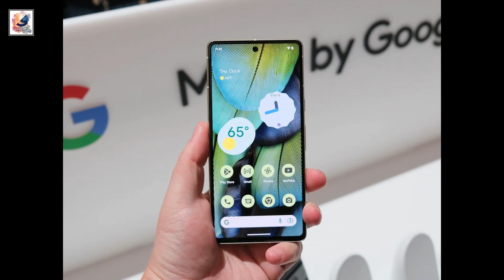Google Pixel 8 Pro - BATTERY LIFE REALITY! WOW 🤯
As-salamu alaykum friends,I am Shadat Hossain Sazib. welcome you all to Shadat's Dayout YouTube channel.  I like to share with you guys the  Google Pixel 8 Pro and Pixel 8 BATTERY LIFE REALITY! ,The new Google Pixel 8 phones might have really amazing battery life. They just announced the Google Pixel 8 and Pixel 8 Pro, and it seems like these phones could have incredible battery performance. Google Pixel 8 Pro come with 30W first charging,  and Google Pixel 8 Pro come with 27W first charging,  And also new Tensor G3 chip,  Google Pixel 8 is 699$ ,Google Pixel 8 Pro Price is 999$, I hope you guys like and enjoy it.

 PLh0MlQPTaItjopl8vw13LCnzSsSYuoaz3

pixel 8 battery life,
pixel 8 charging speed,
pixel 8 support 30w,
pixel 8 4575 mAh battery,
pixel 8 pro battery,
pixel 8 pro battery life,
pixel 8 5050 mAh battery,